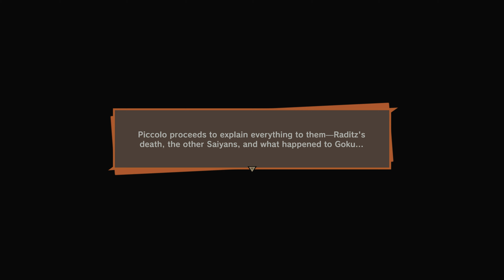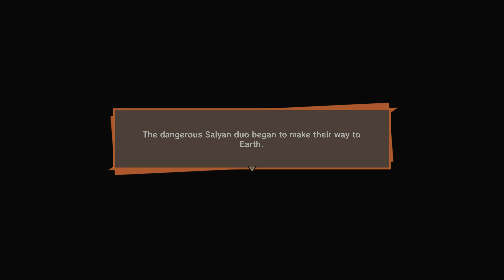Dragon Ball Z Kakarot - Pt.02 - An epic battle, and Gohan what?!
My PC:

CPU cooler

NVME SSD